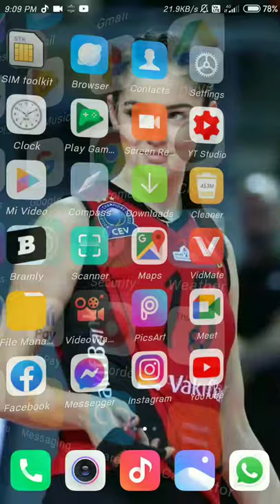volleyball lovers phone gallery be like😉❣️